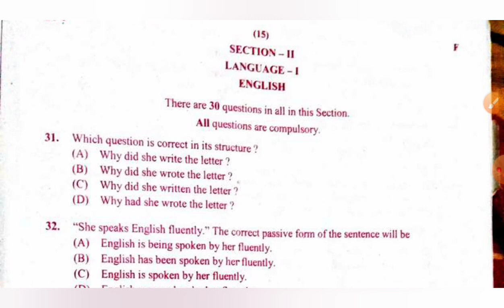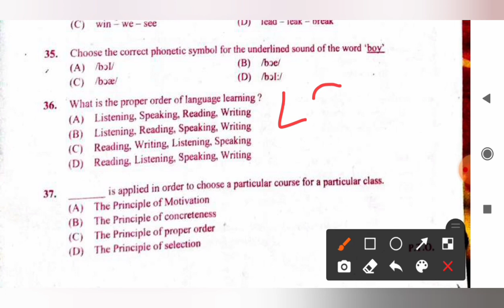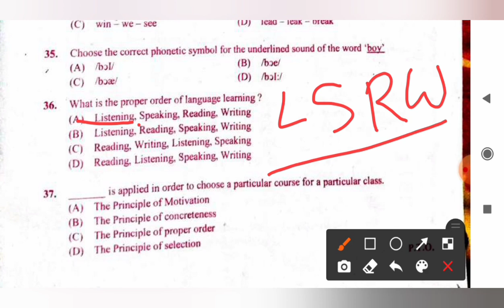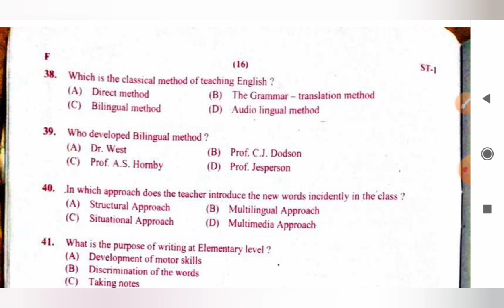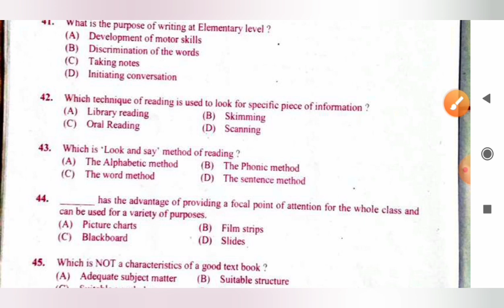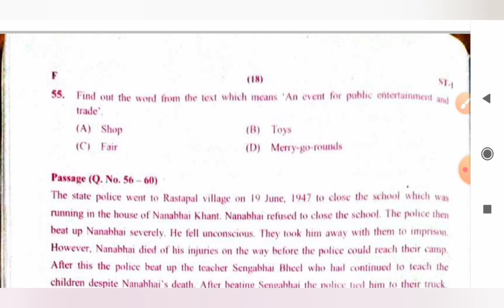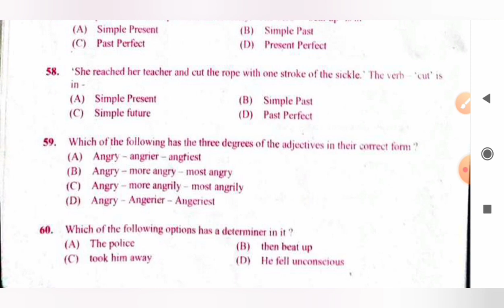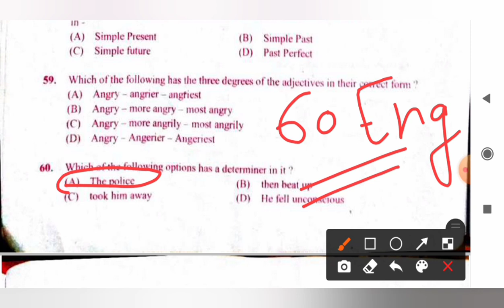Reet English 2021 | previous year question paper 2017